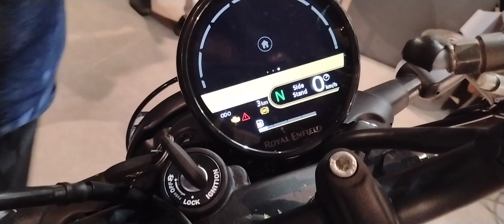Royal Enfield Guerrilla 450 launched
Royal Enfield Guerrilla 450 Specifications
Royal Enfield Guerrilla 450 have 3 variants ranging from ₹ 2.68 Lakh to ₹ 2.85 Lakh. Guerrilla 450 is powered by a 1 cylinder, 452 cc, Liquid Cooled Single Cylinder DOHC 4 Valves. It is able to produce 40 Nm @ 5500 rpm torque and 40.2 Ps @ 8000 rpm power.
Royal Enfield Guerrilla 450 Safety Features
This Cruiser bike comes loaded with Side Stand Alarm, Hazard Warning Switch, AHO (Automatic Headlight On), LED Turn Signal, Pass Light, Pillion Grabrail, Hazard Warning Indicator, Wet Multiplate Slip and Assist Slipper Clutch, Dual Channel ABS ABS - Anti-lock braking system from safety point of view.

Royal Enfield Guerrilla 450 Weight & Height
The seat height of Royal Enfield Guerrilla 450 is 780 mm and the kerb weight is 185 kg. In other dimensions Guerrilla 450 has 2090 mm Length, 833 mm Width, 1125 mm Height, 1440 mm Wheelbase, 169 mm Ground Clearance, 11 Litres Fuel Tank Capacity , Roadster Body Type.

Comfort in Royal Enfield Guerrilla 450
From Comfort perspective, Guerrilla 450 have Pillion Footrest, Geo Fencing, Low Oil Indicator, Call/SMS Alerts, GPS & Navigation, Digital Instrument Console, USB Charger Port, Engine Kill Switch, Side Stand Indicator, Digital Console Type, Single Seat Style, Electric start Start Type.

Royal Enfield Guerrilla 450 Body
Royal Enfield Guerrilla 450 has Telescopic Fork suspensions with 120/70 R17 front tyre and Linkage Type Monoshock suspensions with 160/60 R17 rear tyre. It comes with a Steel Tubular Frame using engine as stressed member frame and Alloy.
Royal Enfield Guerrilla 450 Alternatives
Main Competitors of Guerrilla 450 bike are Bajaj Dominar 400, Royal Enfield Himalayan 450, Honda CB300R, TVS Apache RTR 310, Keeway K300 N, Harley-Davidson X440, Zontes 350R, Triumph Speed 400, Triumph Scrambler 400X, JAWA 42 Bobber.

Royal Enfield Guerrilla 450 Latest Price
Guerrilla 450 is available in India starting from ₹ 2.68 Lakh with it's least expensive variant being Analogue. Most expensive variant of Guerrilla 450 is Flash priced at ₹ 2.85 Lakh.

Keep scrolling to explore detailed configuration, features and technical specs of Guerrilla 450.